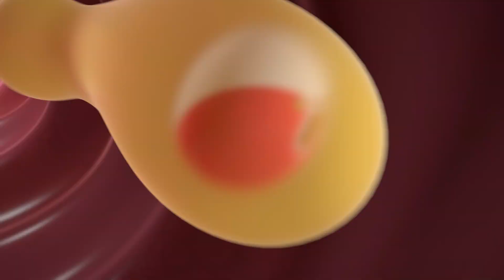뒤죽박죽섬의 빅풋패밀리 | 스페셜 | bigfootfamily | 알집 헬리콥터 | 변신 | 애니메이션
너무 재미있는 뒤죽박죽섬의 빅풋패밀리를 제일 먼저 만나는 방법!
뒤죽박죽섬의 빅풋패밀리 공식 유튜브 채널 [구독]버튼을 눌러주세요!

캠핑카? 우리집은 헬리콥터로 변신한다!!
아르르르르~~ 쾅!!!

★ 8월 31일 아침 7시 45분 EBS2 🌴 🌊
뒤죽박죽섬의 빅풋패밀리! 첫•방•송
본방송 : 매주 수요일/목요일 오전 7시 45분~8시 00분
종합편 : 매주 금요일 오전 7시 30분 ~ 8시 00분
전 주 재방송 : 매주 화요일 오후 5시 30분 ~ 6시 00분